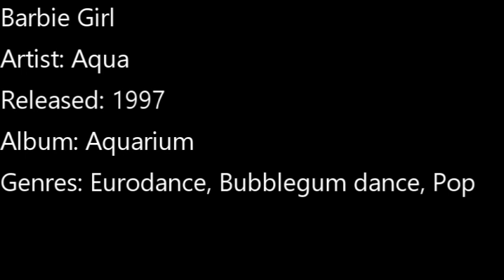BeatSaber Barbie Girl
Barbie Girl
Artist: Aqua
Released: 1997
Album: Aquarium
Genres: Eurodance, Bubblegum dance, Pop